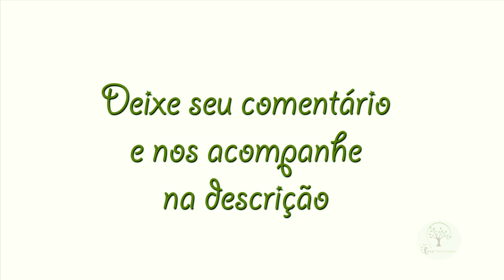Uvas tratamento de Inverno, aula em curso de plantas